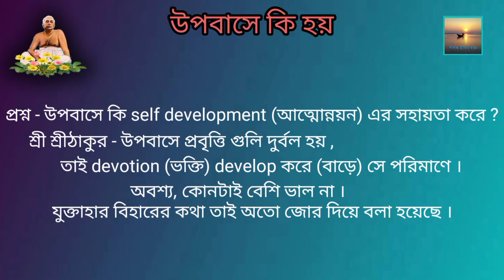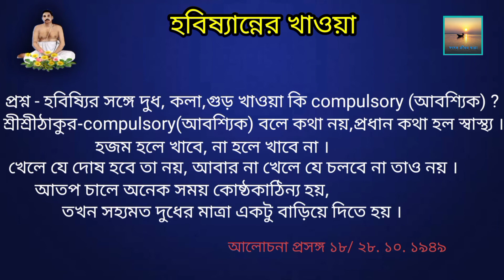উপবাসে কি হয় ।। হবিষ্যান্নের খাওয়া ।। Sree Sree Thakur Anukul Chandra Kothito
উপবাসে কি হয় ।। হবিষ্যান্নের খাওয়া ।।